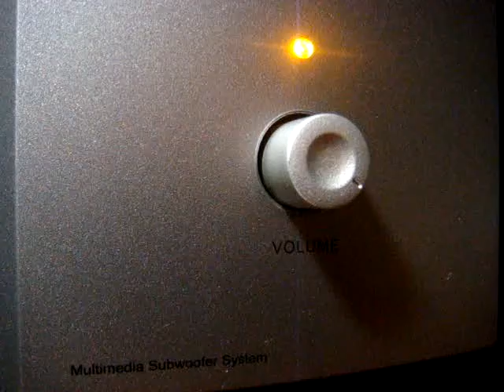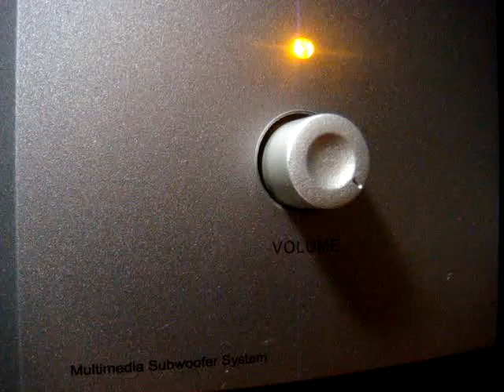No 1333 Love Song Dedications with Richard Mercer. November 12 2013